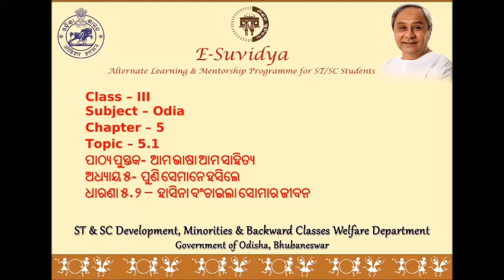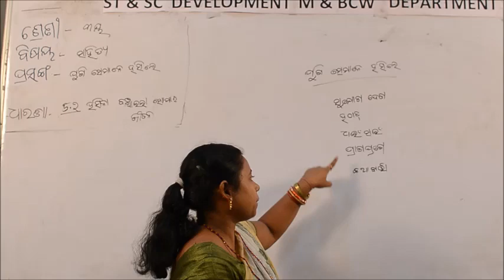Class III ODIA 5 2